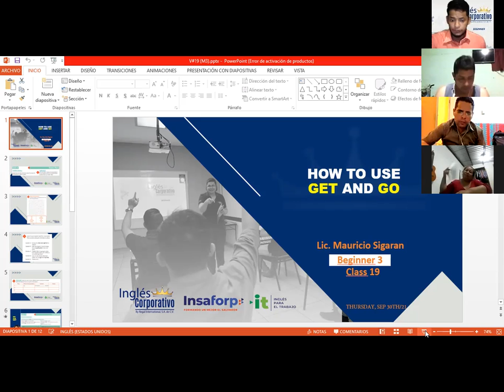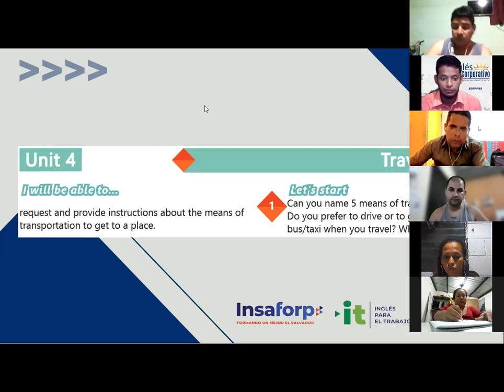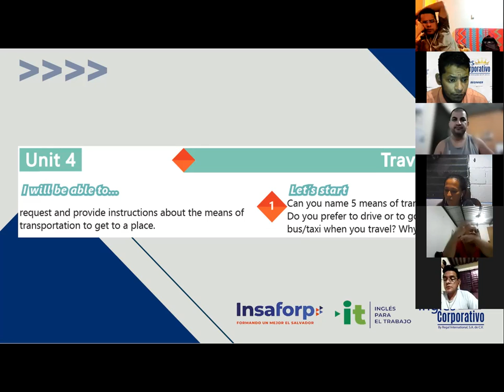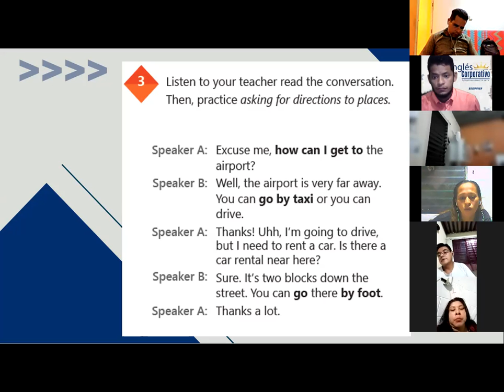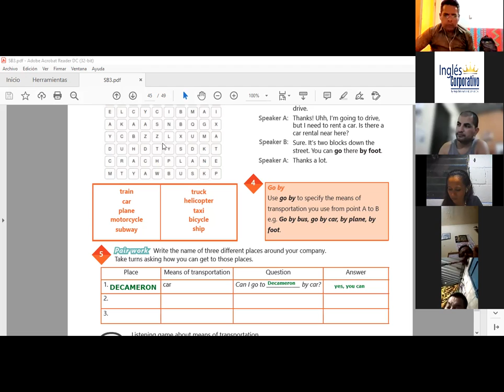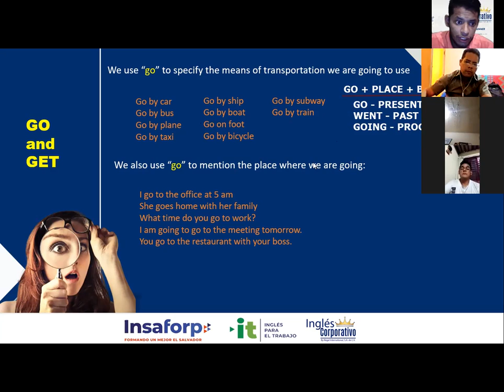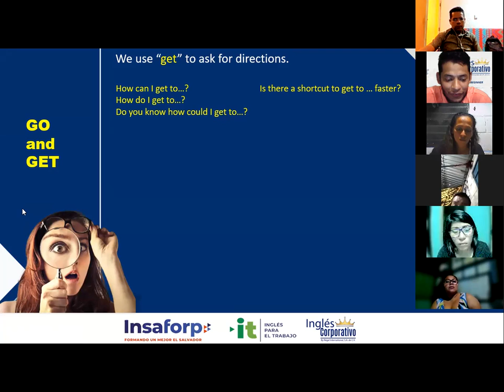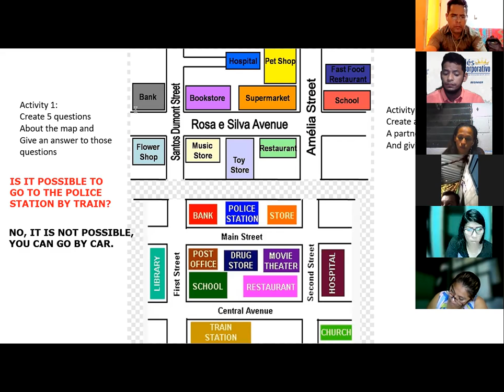Ingles Corporativo-Videoconferencia #19 How to use get and go (part 1)